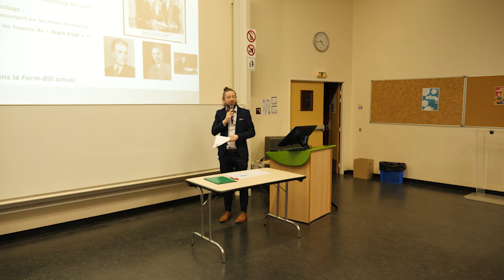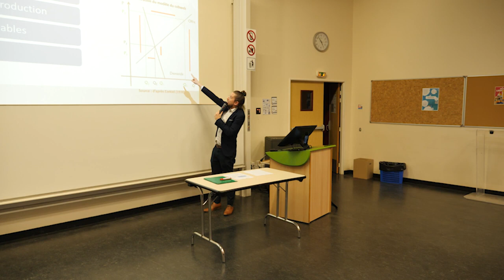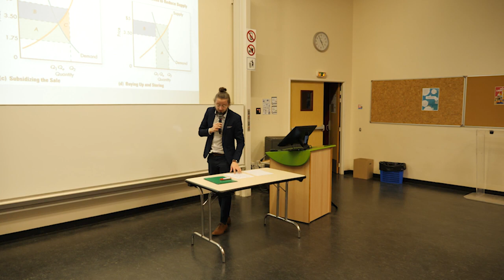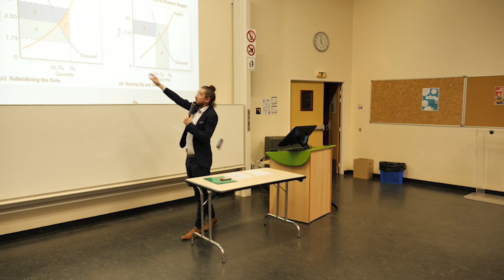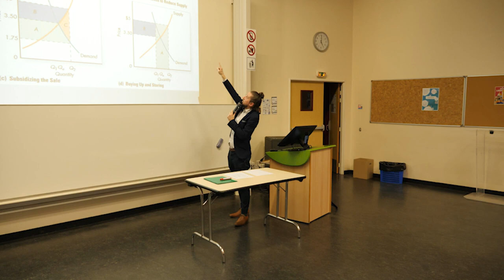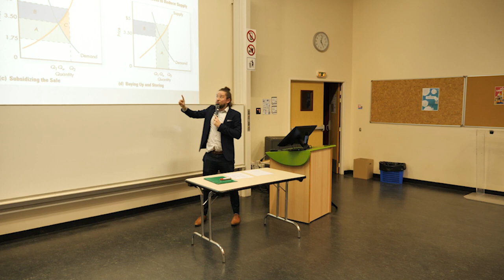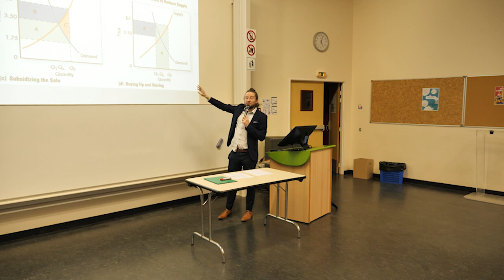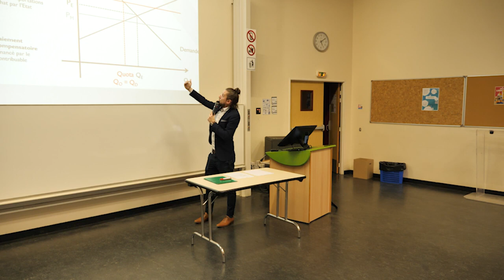Transition, sciences politiques et numérique - Quentin Mathieu